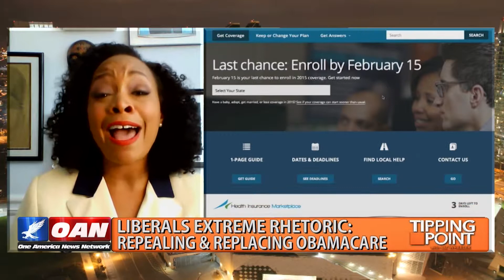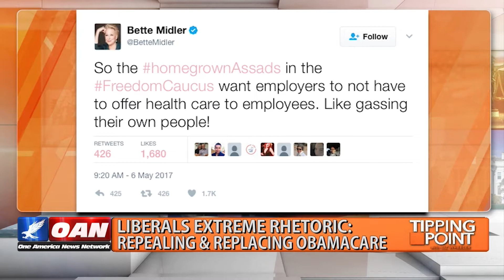LaDawn Jones on Liz Wheeler's Tipping Point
Across the Aisle segment - Liz says "people die" in relation to healthcare.  LBJ points out that Democrats are the party of a rising tide raising all boats.